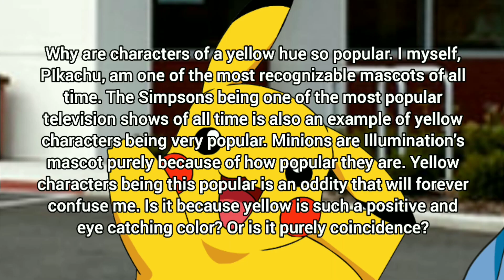Ash Ketchum goes to McDonald's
for realzies